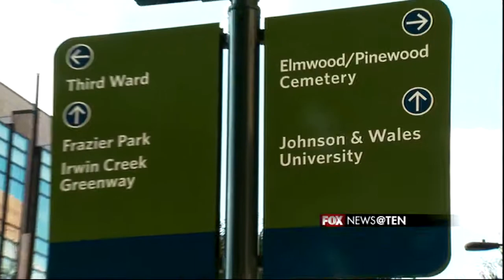Johnson & Wales Turns Charlotte Into A Foodie Destination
Celebrity cooking shows have turned family kitchen cooks into professional chefs. Prestigious culinary arts degree‎ universities like Johnson & Wales help educate these future stars. And if TV stardom doesn't work out, graduates turn cities with these schools, like Charlotte, N.C., into a foodie destination.